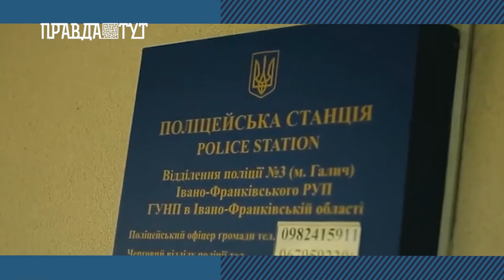Євгеній Єнін, хто такий? Детальний профайл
Євгеній Єнін перший заступник міністра МВС, хто такий Єнін, де працював до МВС та МЗС.

Журналіст: Роман Ніколайчук